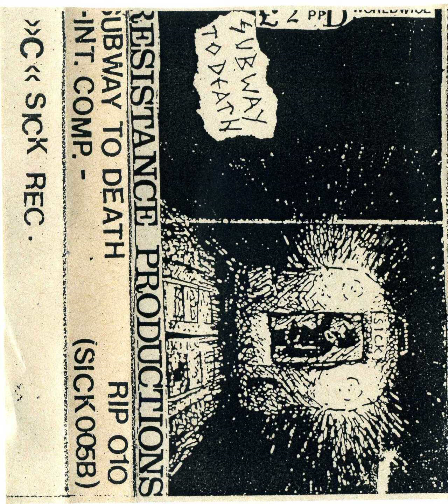Lustfinger – Kein Zurück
LUSTFINGER

 German punk rock band formed in 1981 in Lohhof near Munich.

Founding members:
Michael „Michi“ Schirmeister (vocals),
Tom „Foug“ Fock (guitar),
Alfons Gossner (bass),
Robert „Dutto“ Baier (drums)